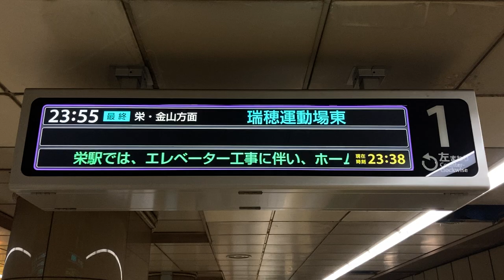【最終瑞穂運動場東行】名古屋市営地下鉄 名城線 市役所駅 LCD発車案内(発車標) その1